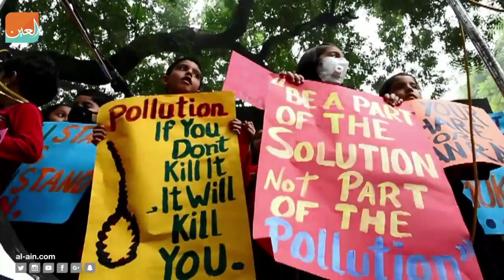احتجاجات واسعة في الهند بسبب التلوث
أغلقت المدارس في مدينة دلهي في الهند لثلاثة أيام بسبب تلوث الأجواء بالدخان لدرجة تتسبب بالاختناق.
وتعهد رئيس وزراء دلهي أرفيند كيجروال بعد اجتماع طارئ للحكومة باتخاذ مجموعة من الإجراءات لمكافحة تلوث الأجواء الذي بلغ درجة حرجة